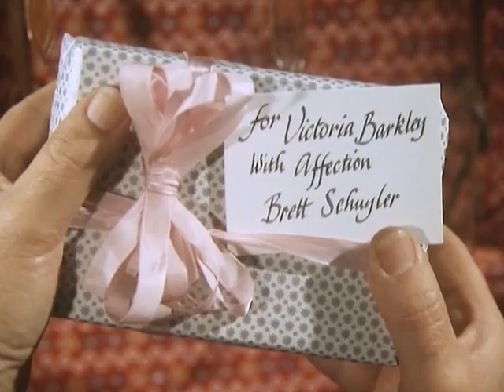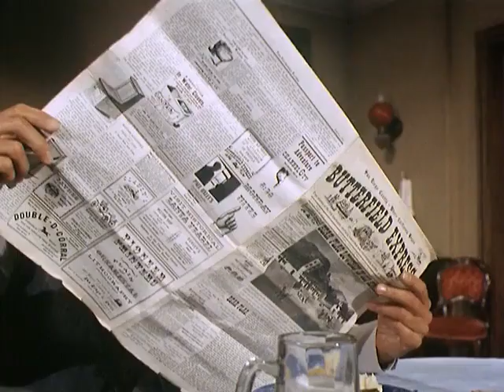La Grande Vallée 1965 S01Ep18 dvd vf TREKKY